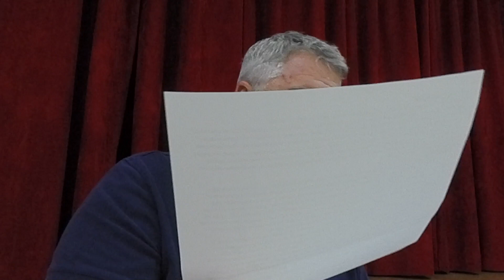BibleStudy 8 21 24 - Romans 10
Pastor Greg Starts Wednesday night bible study for the summer season.

Sign up for sermon enhancers and get the latest news and events